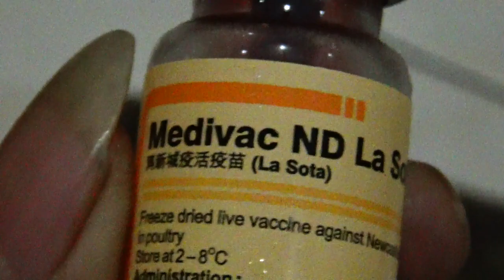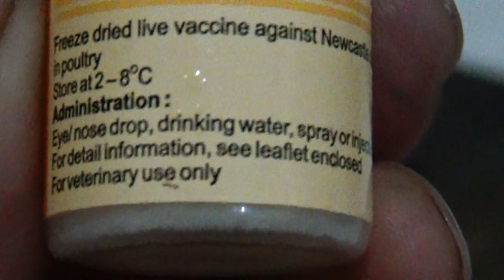Pemberian Vaksin Pertama Ayam Broiler | ND La Sota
Pemberian vaksin ND ( Newcastle Disease ) wajib dilakukan pada pemeliharaan ayam broiler. Vaksin ND dilakukan pada saat anak ayam berumur empat hari , dengan cara tetes hidung.Tujuannya adalah mencegah penyakit ND pada ayam .